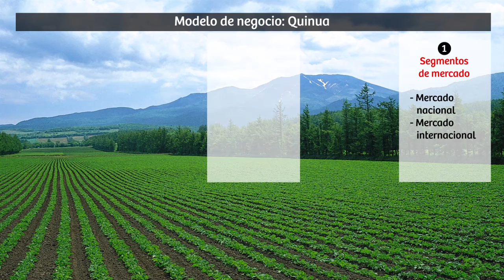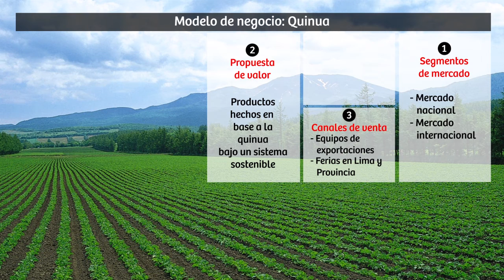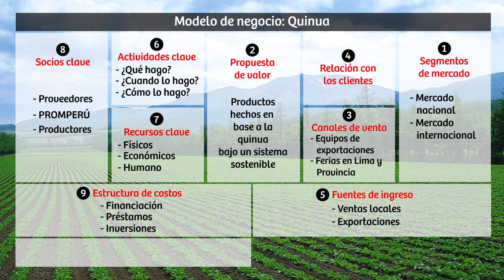El modelo de negocio